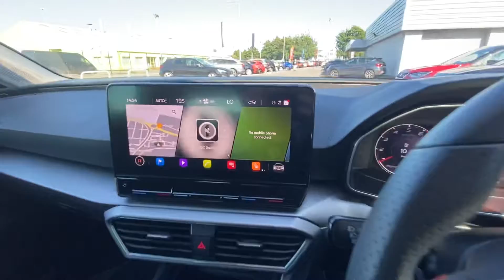KP70 WTO SEAT Leon FR